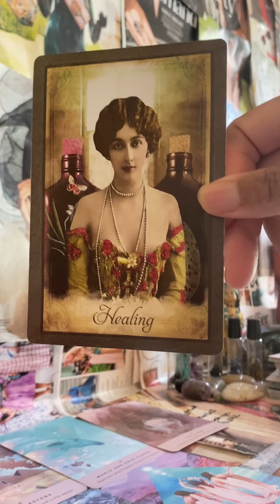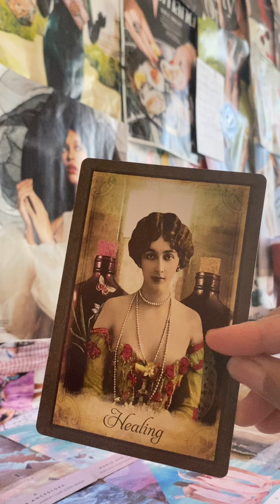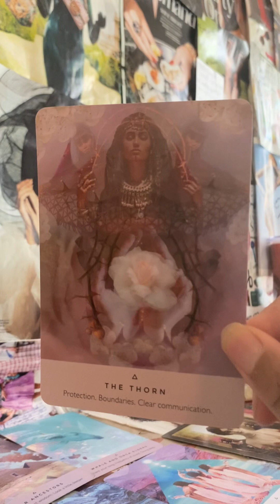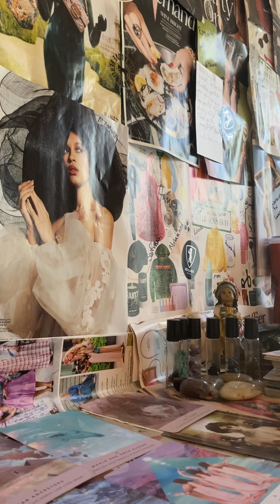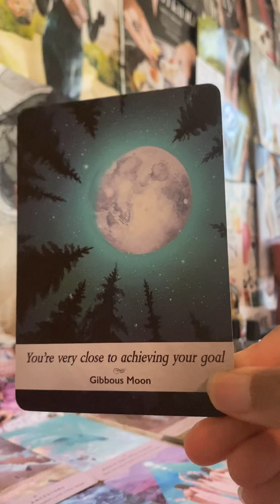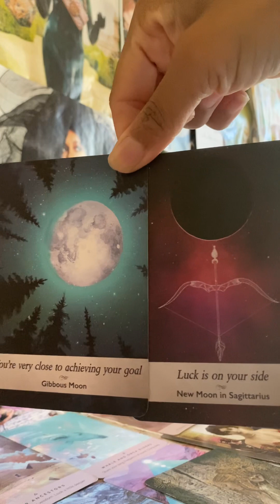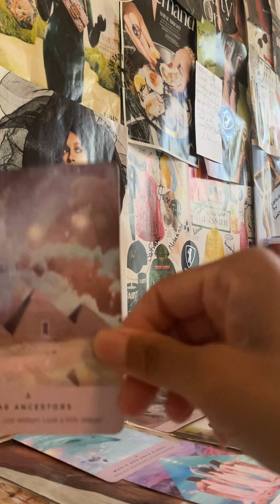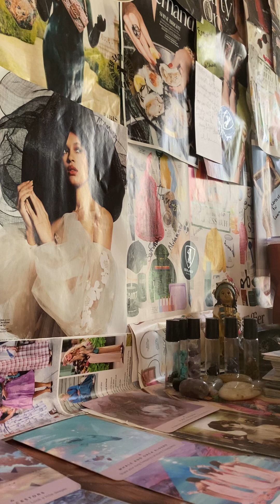A BIG YESSSSSSSSS!!!!!!!!💃🏽💐🤲🏾⚖️Part 1